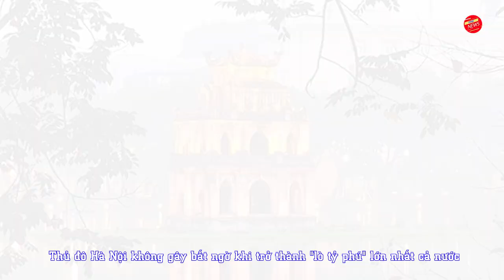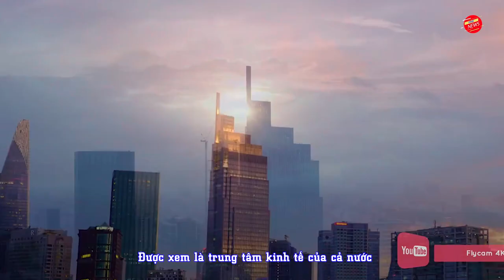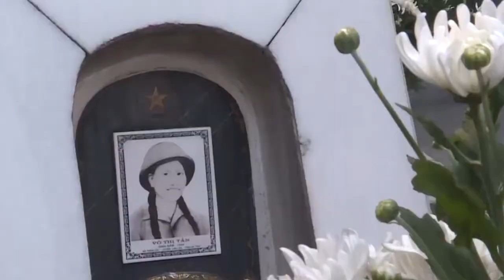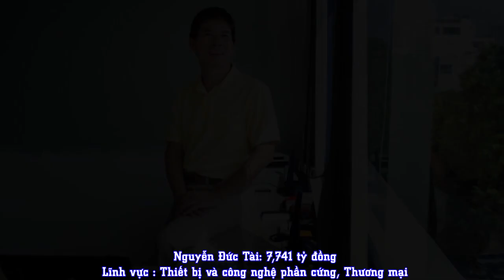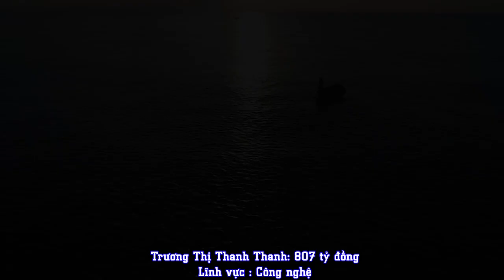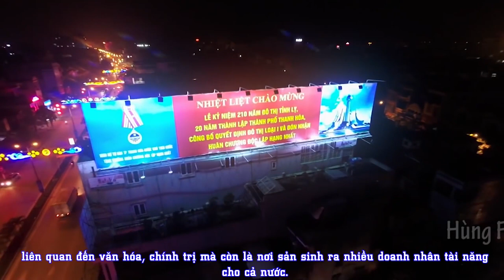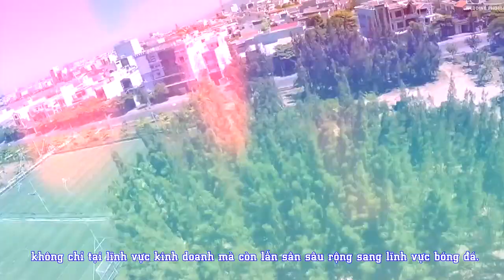Top 10 Tỉnh Sản Sinh Ra Nhiều Tỷ Phú Nhất Việt Nam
Top 10 Tỉnh Sản Sinh Ra Nhiều Tỷ Phú Nhất Việt Nam Hiện nay 2021
Trong quan niệm của người Việt, "thiên thời, địa lợi, nhân hòa", mỗi mảnh đất trên đất nước đều có những đặc trưng riêng. Song, một số nơi nổi tiếng sản sinh ra những doanh nhân lớn, mang lại giá trị cho cá nhân lẫn cộng đồng.
Sau đây chúng ta cùng điểm 10 địa danh sản sinh nhiều tỷ phú nhất, có khối lượng tài sản lớn nhất trên sàn chứng khoán Việt Nam.
1. Hà Nội - 10 tỷ phú
2. TP. Hồ Chí Minh - 4 tỷ phú
3. Hà Tĩnh - 4 tỷ phú
4. Quảng Ngãi - 3 tỷ phú
5. Nam Định - 6 tỷ phú
6. Thái Bình - 3 tỷ phú
7. Quảng Nam - 4 tỷ phú
8. Hải phòng - 3 tỷ phú
9. Thanh Hóa - 4 tỷ phú
10. Bình Định - 5 tỷ phú
giàu nhất việt nam
tỷ phú giàu nhất việt nam
10 nghệ sĩ giàu nhất việt nam
10 tỉnh giàu nhất việt nam
Phạm nhật vượng
tỷ phú việt nam hiện nay
Thông tin thêm về Pink News:
- Một số tư liệu được sử dụng trong video thuộc về các chủ sở hữu đáng kính.